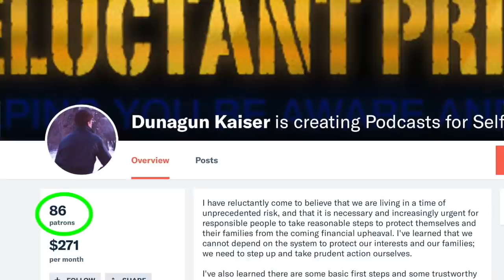Your 2nd Amendment Rights Go MUCH Farther Than You've Been Told | Dr Edwin Vieira PhD, JD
What if the NRA, the Government, and many restrictive laws are gravely wrong about how the 2nd Amendment empowers the ordinary people of our United States to stand up against ALL forms of tyranny, foreign and domestic?

Constitutional scholar Dr. Edwin Vieira PhD, JD, Joins Reluctant Preppers to break open what you're not being told about the 2nd Amendment, its true power, intent, and shocking scope and depth of your role in the future.